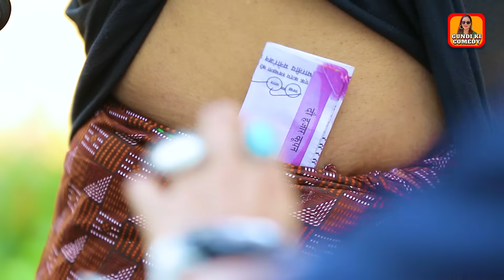PAHELWAN KI JUDWA BIWI | पहलवान की जुड़वा बीवी | Pahelwan or Gundi Ki New Comedy | Khandeshi Comedy